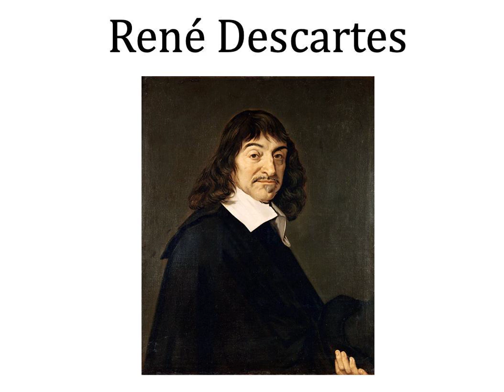René Descartes / wiki-audio short video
René Descartes
All text and images are available under various Creative Commons licenses.